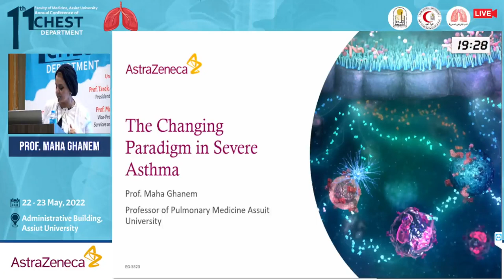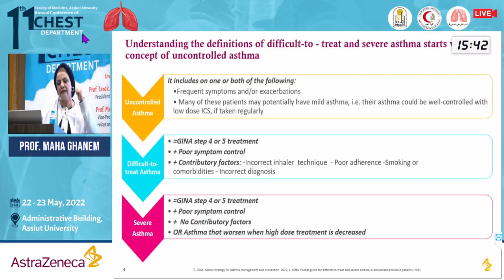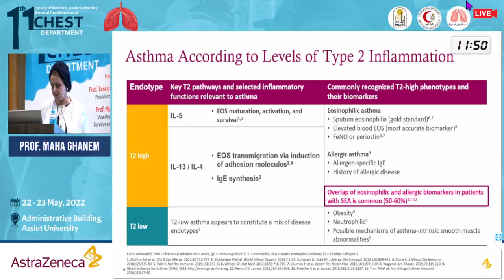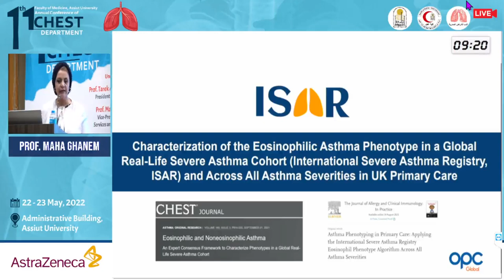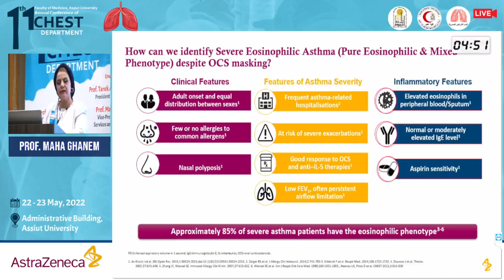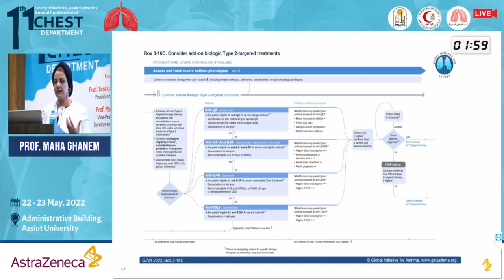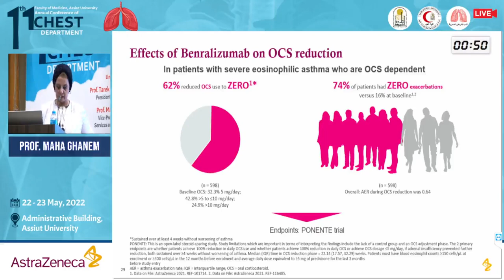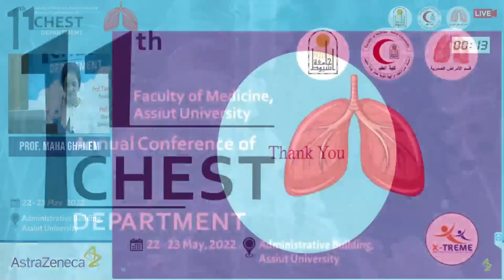Prof. Maha Ghanem - The Changing Paradigm in Severe Asthma